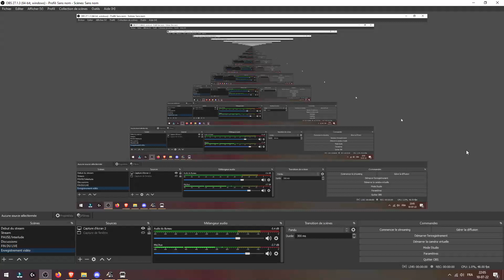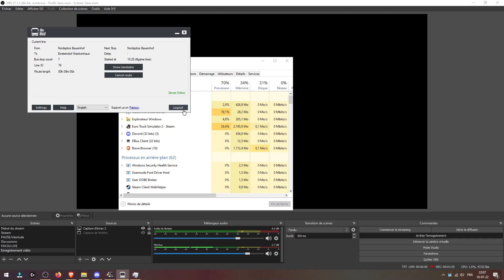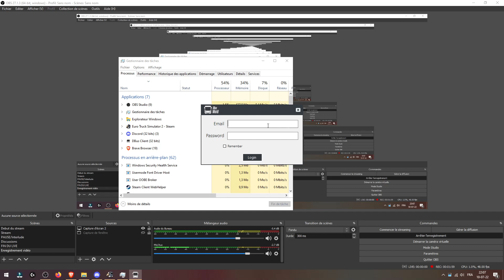Grundorf sur Euro Truck Simulator 2 ??????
Une map Grundorf sur Euro Truck SImulator 2 ?

Voyons voir a quoi ca ressemble le portage en 4K ETS 2 de l'iconique map de Base de Omsi 2 !!!

PS : il semblerait que l'on puisse prendre des passagers, mais je n'ai pas trés bien compris comment ca fonctionne ^^

Bus : Steam WOrkshop
Map (télécharger le logiciel qui va vous aider a tout installer)

AVANT TOUT COMMENTAIRE :
Respectez-vous les uns les autres, tout commentaire non respecteux sera supprimé, et leur auteur bloqué.
Les critiques négatives doivent être argumentées et sourcées, sous peine de suppression.
Toute pub est strictement interdite
Seuls les commentaires argumentés et disposant de sources solides seront acceptés
Ne mettez pas de liens dans vos commentaires, par sécurité, il ne seront pas publiés.